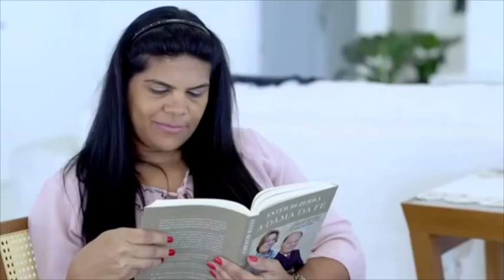Jeany Porto - Campaign of Israel Testimony